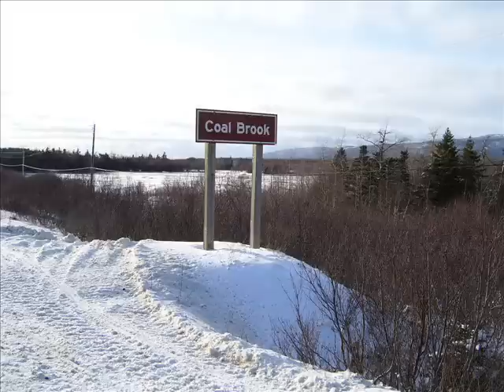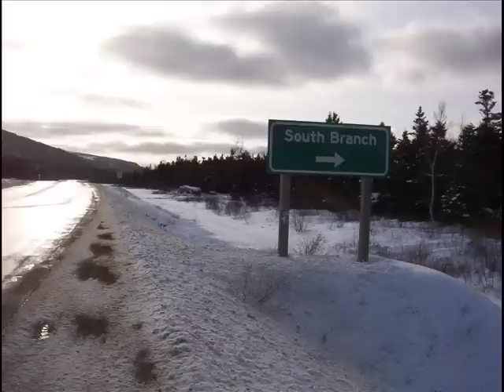South Branch & Coal Brook Memories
This is a collection of pictures from Coal Brook and South Branch